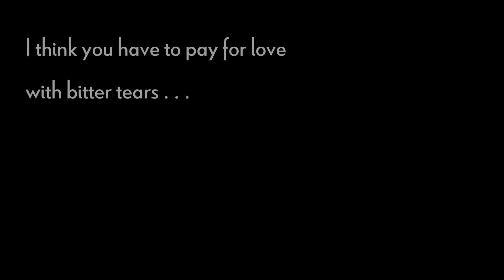No Regrets: The Edith Piaf Story (Teaser)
Nikki Nouveau presents the intriguing life of legendary Parisian chanteuse Edith Piaf in song and story.